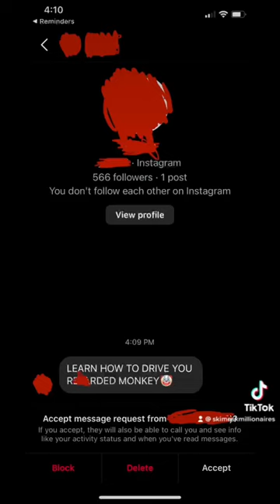"When you put your instagram on your car 🤦‍♂️" | Ski Mask Millionaires (SMM)